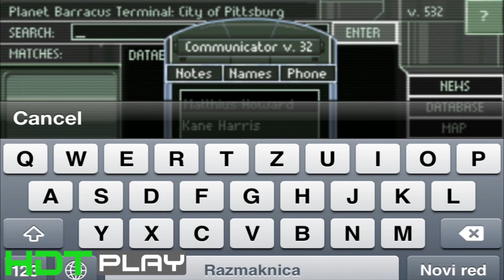Gemini Rue - Gameplay (iPhone/iPad) HD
(2013) Gemini Rue Gameplay (iPhone/iPad) HD
Pocket Gamer: Game of the Week "You'll rue the day you missed this one."

Kotaku "There's something comforting about the cold and dreary future of Wadjet Eye Games' Gemini Rue, the pixelated PC masterpiece now available on iOS."

Joystiq "Being able to play such a well-crafted interactive story on the go was an attractive option for me from the beginning, and Gemini Rue proves to be a great example of how the adventure genre can be adapted to a mobile platform. "

MacLife "If you like unspooling a good sci-fi detective story, Gemini Rue is well worth the investment. 4/5"

Edge Online "Gemini Rue is an accomplished homage that rivals the very titles that influenced it. 8/10"

Washington Times "It's an old school masterpiece, requiring hours of game play that stimulates the brain rather than trigger finger."

App Spy "This is an excellent port of an excellent adventure. 4/5"

DESCRIPTION

A sci-fi noir adventure in the tradition of "Blade Runner" and "Beneath a Steel Sky."

Azriel Odin, ex-assassin, arrives on the rain-drenched planet of Barracus. When things go horribly wrong, he can only seek help from the very criminals he used to work for.

Meanwhile, across the galaxy, a man called Delta-Six wakes up in a hospital with no memory. Without knowing where to turn or who to trust, he vows to escape before he loses his identity completely.

As fate brings these two closer together, we discover a world where life is cheap, identities are bought and sold, and a quest for redemption can change the fate of a whole galaxy.

AWARDS

Nominated for the 2010 IGF Student Showcase (as Boryokudan Rue) (Windows version)

AGS Awards 2011: Won Best Gameplay, Best Original Story, Best Player Character, Best Background Art, Best Character Art and Best Sound Effects (Windows version)

Aggies 2011: Won Best Story, Best Setting (Reader's Choice), Best Independent Adventure (Windows version)